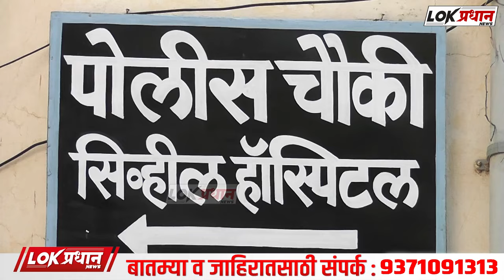सोलापुरात रिक्षा पलटी झाल्याने तीन विद्यार्थी जखमी...